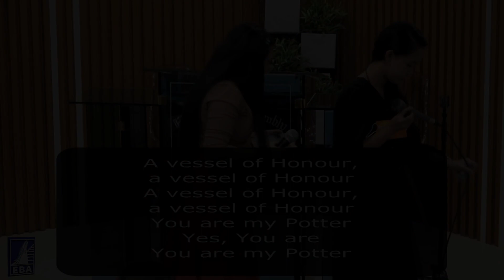Make Me Anew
Original: Third Exodus Assembly
Song offered by: Sisters Joshwheng Santos and Prethie Carandang
Year 2022